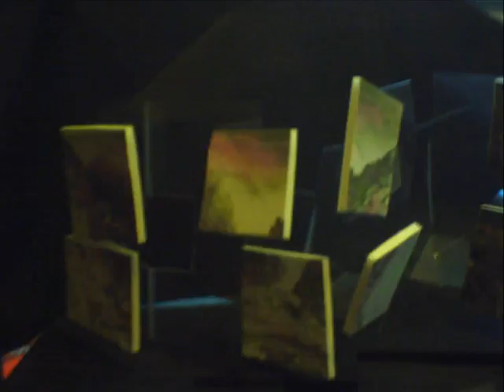Recinto de exposiciones en Toledo: Carlos López Contreras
Trabajo audiovisual dentro de la Unidad de Pedro Burgaleta en la asignatura de DAI II dentro del Grado en Fundamentos de la Arquitectura de la ETSAM (Universidad Politécnica de Madrid).

Pedro Burgaleta es un componente del equipo del proyecto de innovación Taller Audiovisual. HYPERMEDIA.